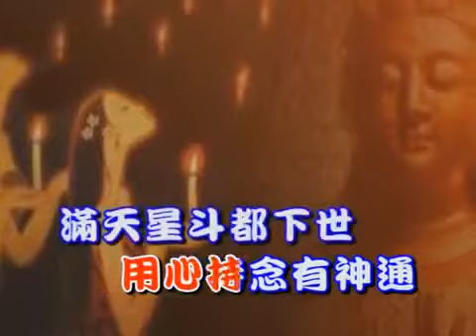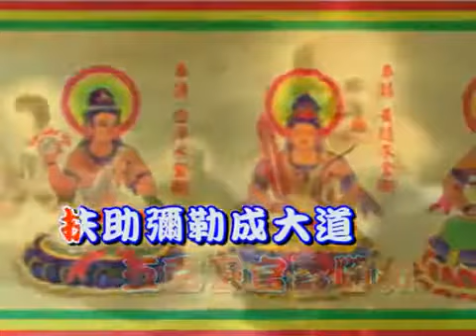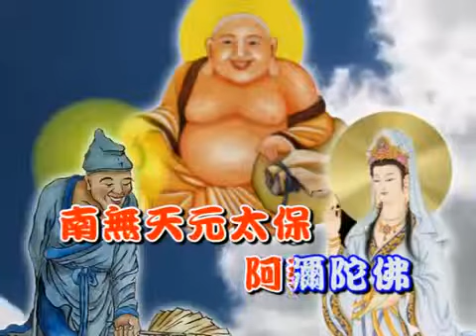NAM MÔ A DI ĐÀ PHẬT - Phật Pháp Vô Biên